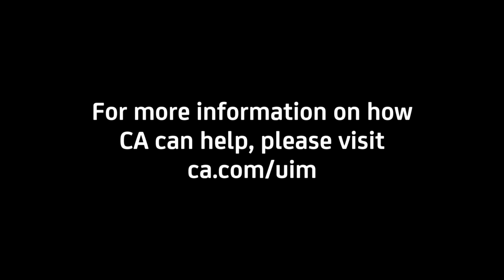Best Practices For Monitoring Modern IT Infrastructures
IT Infrastructures power an application’s experience. But today’s IT infrastructures are moving to the cloud and are becoming more and more hybrid in nature. They require a modern approach to monitoring so that they can deliver the right experience. Renowned industry thought leader and blogger, David Linthicum shares some of the best practices for managing and monitoring today’s IT infrastructures. For more information on how CA Technologies can help you, please